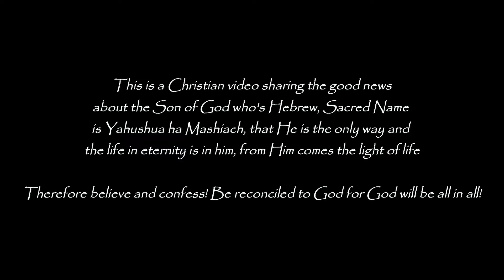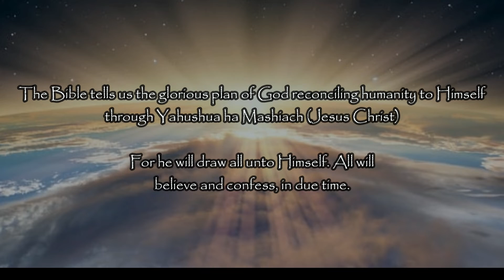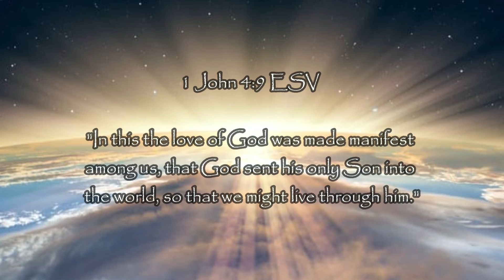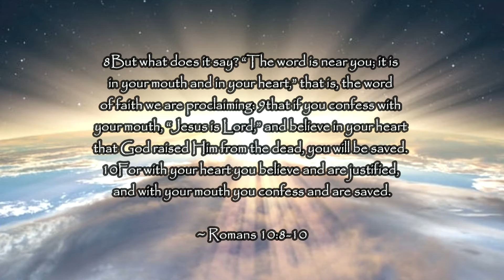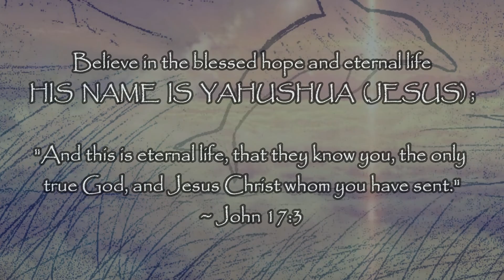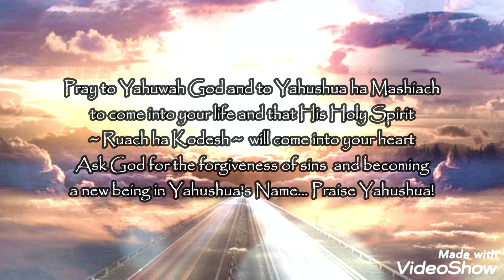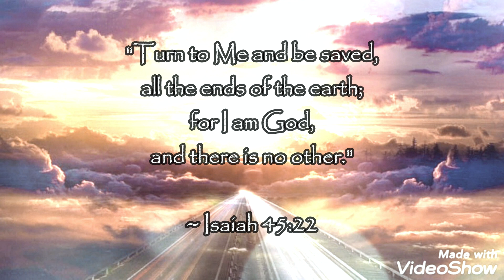Turn to YAHUSHUA and be saved, all the ends of the earth!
To the dedication of the everlasting announcement from above, the way to eternal life and to see the white shores - the kingdom of Heaven which is above and within - HIS NAME IS YAHUSHUA.

In the good book, the holy bible, God says in Isaiah 45:22-25;

"22Turn to Me and be saved,
all the ends of the earth;
for I am God,
and there is no other.
23By Myself I have sworn;
truth has gone out from My mouth,
a word that will not be revoked:
Every knee will bow before Me,
every tongue will swear allegiance.

24Surely they will say of Me,
‘In the LORD alone are righteousness and strength.’ ”
All who rage against Him
will come to Him and be put to shame.
25In the LORD all descendants of Israel
will be justified and will exult."

That "righteousness and strength" is in the holy, sacred and mighty Name of His Son, YAHUSHUA HA MASHIACH (Jesus Christ). believe and confess and be reconciled to YAHUWAH, all the ends of the earth!